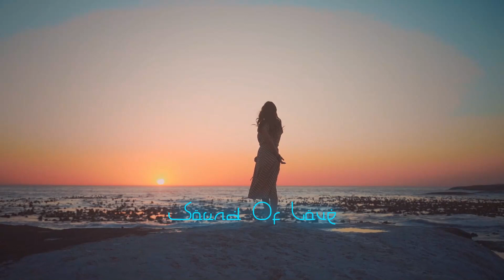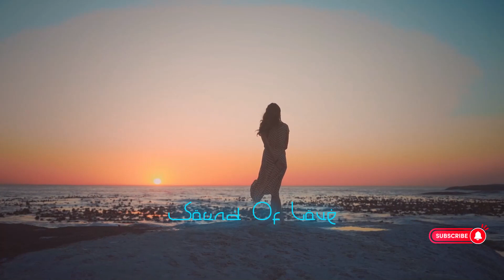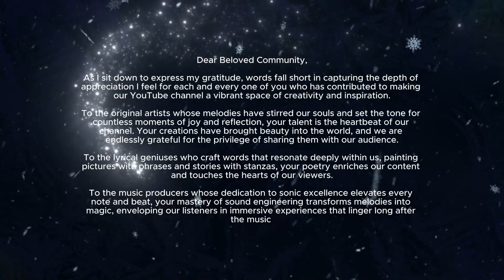Sound of love the musical journey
Music expresses that which cannot be put into words